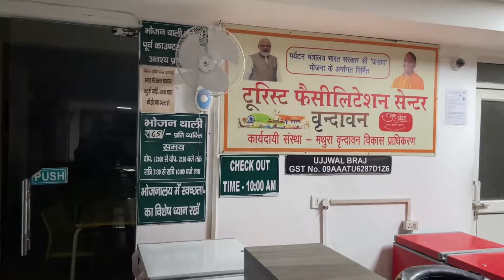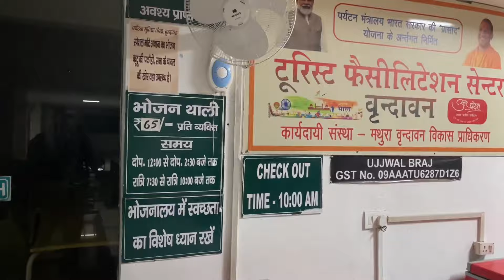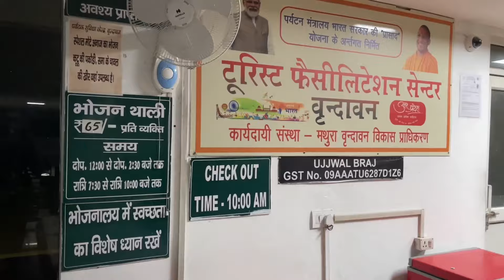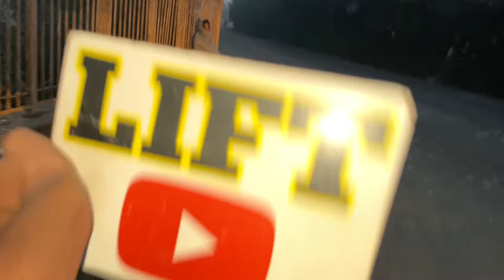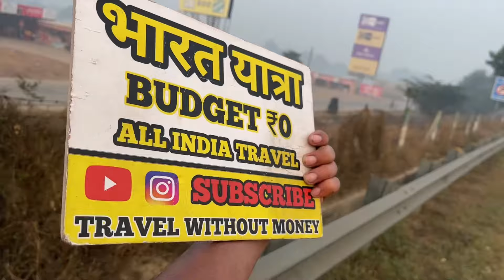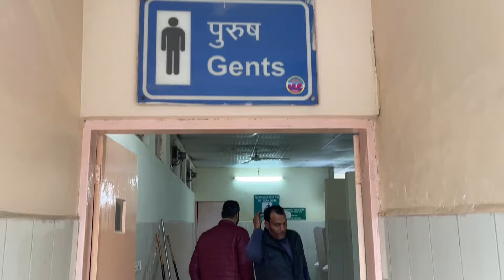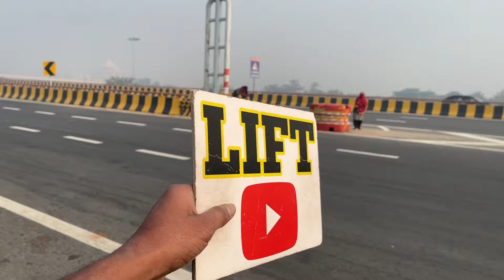Ordinary look Experiment लोगों का व्यवहार आपके दिखावे पर निर्भर करता है